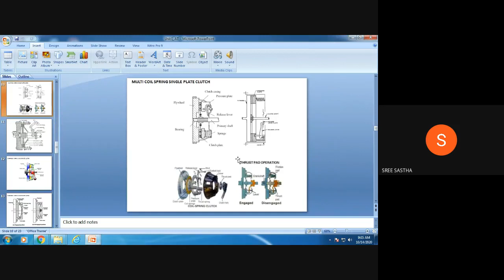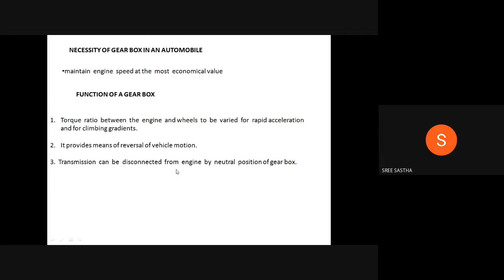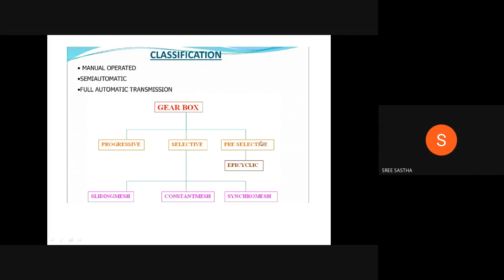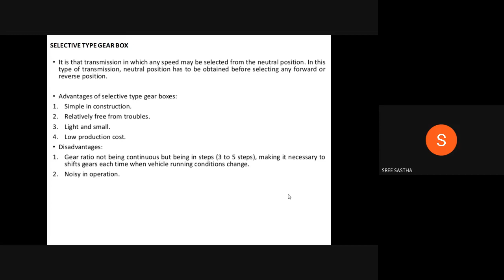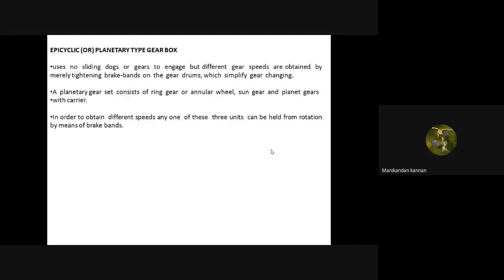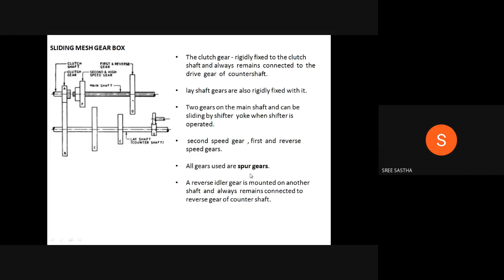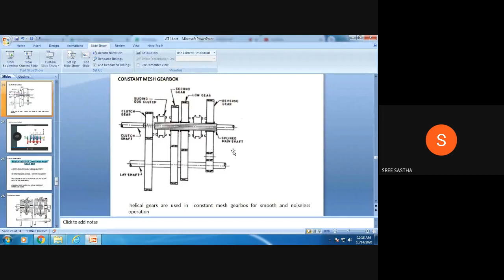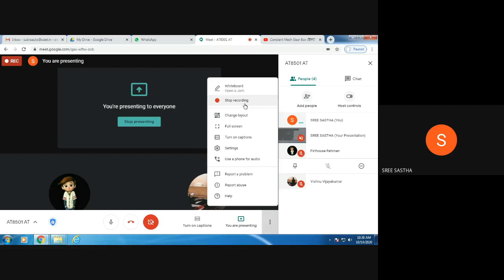AT8501 AT GEAR BOX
AT 8501 AUTOMOTIVE TRANSMISSION

GEAR BOX

BE AUTOMOBILE ENGINEERING

REGULATION 2017

III YEAR V SEM.